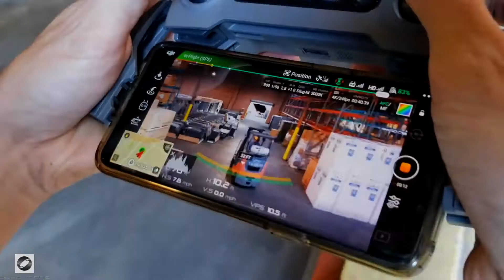BRIOS MEDIA ⭐⭐⭐ Top Rated Videography in Fayeteville | Corporate and Business Videos, Drone Filming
Welcome to Brios Media, Top Rated Professional Videography in Fayeteville expert in Business Videos, Corporate Videos, and Drone Filming.  We are an award winning agency with over 30 years of video and film production experience.

Our distinct national clients seek us out when in need of Videos that are entertaining, engaging and that produce results.  As the Top Rated Professional Videography in Fayeteville we create Business Videos, Corporate Videos, and Drone Filming.  Nowadays videos are no longer a luxury that only big brands can afford.  Many of our clients are local and regional businesses that are targeting local customers and clients with a very specific message.  We also produce:

-Lead Generation Videos
-Profile / About Us Videos
-Expert Advice / Tip Videos
-Video Commercials

Top rated, professional Business Videos, Corporate Videos, and Drone Filming are only achieved by the Top Rated Professional Videography in Fayeteville with years of experience in the video production industry.  Our goal is to help Fuel our Clients’ brand by creating Videos that are engaging, entertaining and that get results.

When looking for Top Rated Professional Videography in Fayeteville, it is important to check a company’s portfolio. For this reason we invite you to check our website and see our work

We understand that searching online for the Top Rated Professional Videography in Fayeteville with expertise in Business Videos, Corporate Videos, and Drone Filming can be overwhelming. Youtube is packed flooded with content (some good and some not), but we believe our experience in producing High quality video production is our expertise and that sets us apart from our competitors and want the same for you.  We want your brand to stand-out so you can take your business to the next level!

and see our Top Rated Professional Videography in Fayeteville work and learn more about our Business Videos, Corporate Videos, and Drone Filming and let us know if you believe we are a good fit.  High Quality, affordable professionally produced Videos may be what your company is missing...

Let’s FUEL YOUR BRAND!  Let’s video!